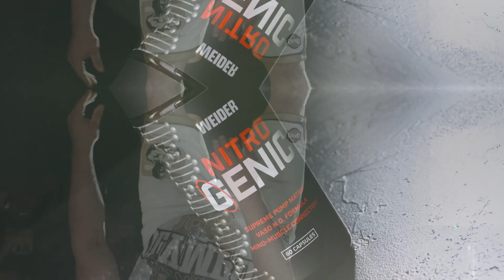Weider Romania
Weider Romania vă oferă cele mai eficiente și mai apreciate suplimente nutritive din lume.